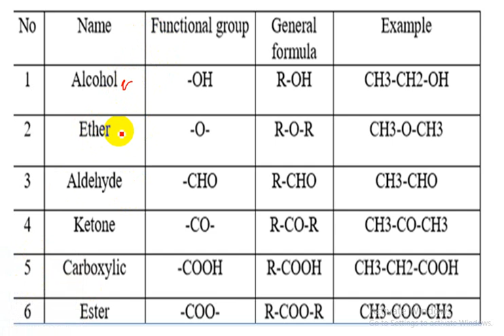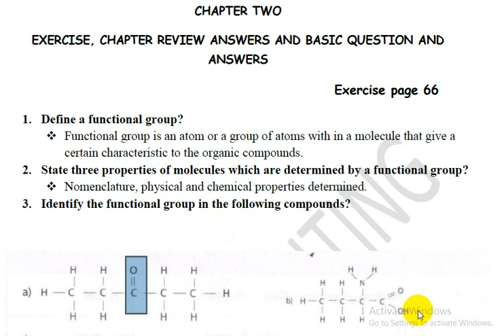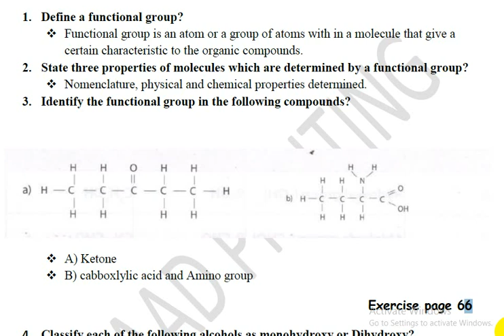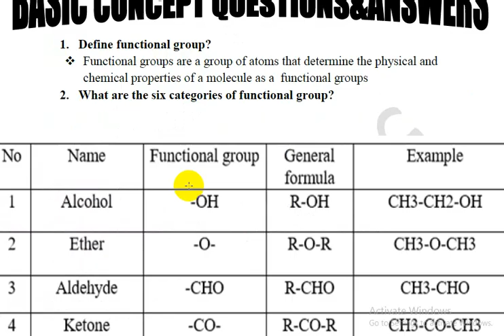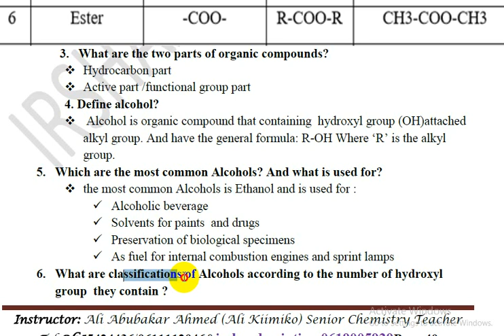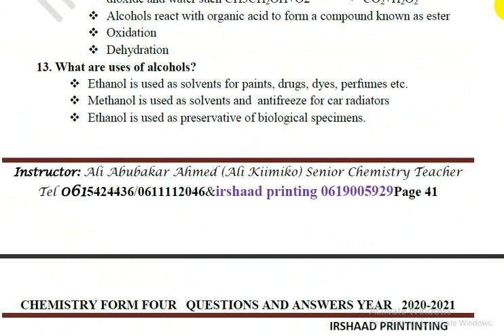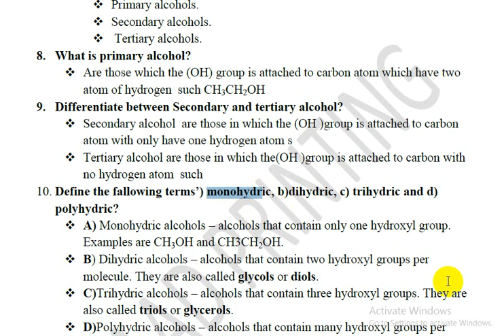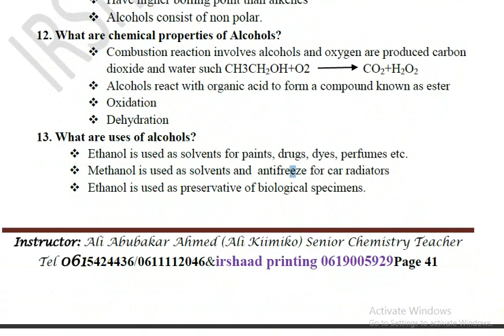CHEMISTRY FORM FOUR CHAPTER TWO EXERCISE ANSWERS PART ONE